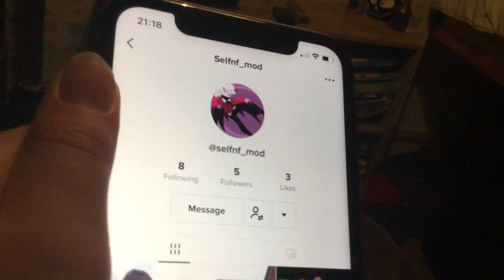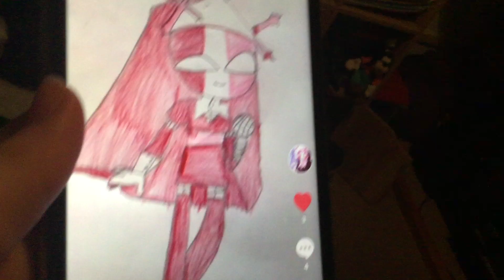15 May 2021